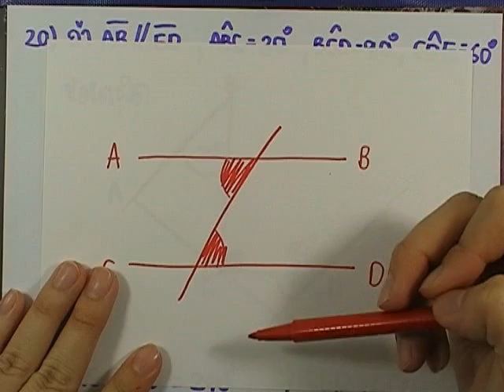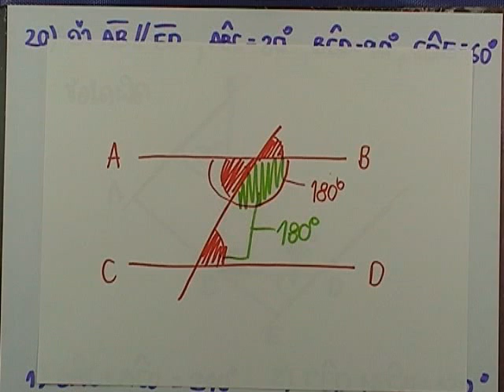ข้อสอบเข้าม.1 : เลข เมจิเทนไซ ver.01 ข้อ20